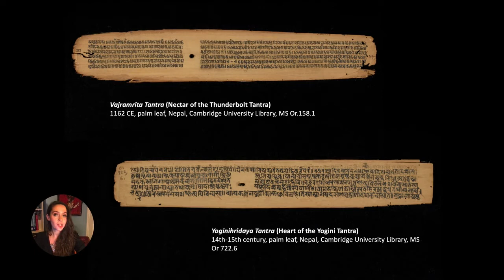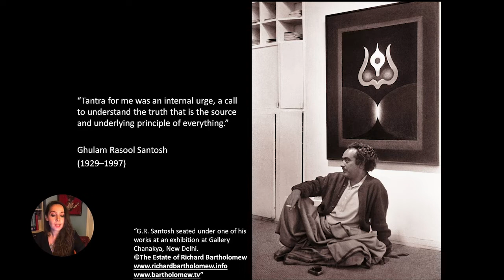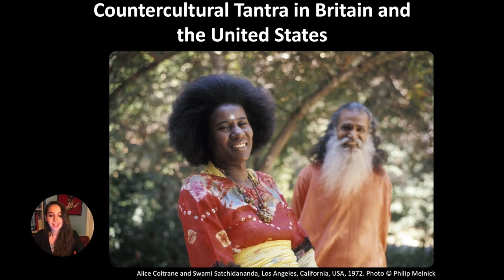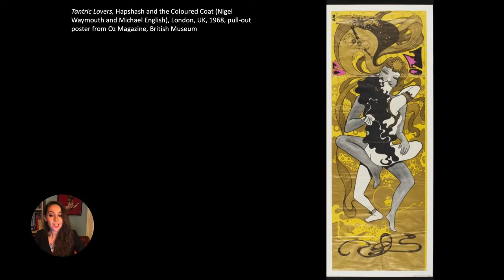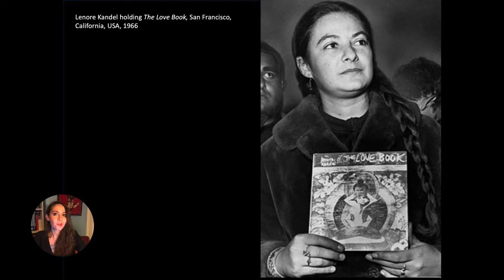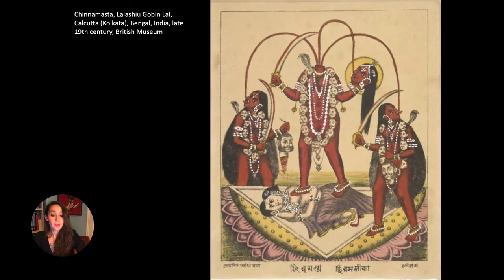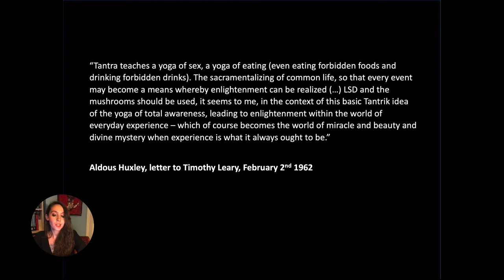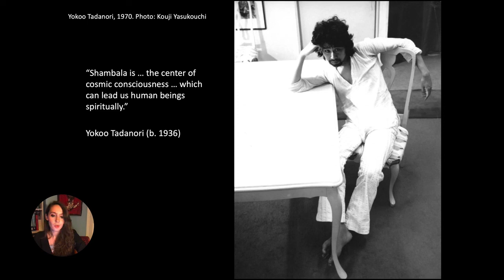Reimagining Tantra in the 60s: art and counterculture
In the 1960s and 70s, artists, writers and filmmakers in Asia and the West were inspired by Tantra. South Asian artists associated with the Neo-Tantra movement from Kashmir, Bangladesh, Pakistan and India adopted Tantric symbols and adapted them to speak to the visual language of global modernism. Many were inspired by Tantra’s engagement with social inclusivity and spiritual freedom. In Britain and the United States, Tantra had an impact on the period’s radical politics, and was interpreted as a movement that could inspire anti-capitalist, ecological and free love ideals. Yoga and meditation were promoted as transformative practices that could inspire minds to challenge the status quo, while Tantric practitioners captured the popular imagination in the West  as countercultural role models. This talk by Dr Imma Ramos explores how the rebellious spirit of Tantra, with its potential to disrupt prevailing social, cultural and political establishments, remains ripe for the reimagining.

Imma Ramos is a curator of the South Asia collections at the British Museum and Lead Curator of the current exhibition Tantra: enlightenment to revolution. Her research interests revolve around the relationship between religion, politics and gender in South Asian visual culture, with a particular focus on the late 17th century onwards. She curated the medieval to modern South Asia displays in the new Sir Joseph Hotung Gallery, which included sections dedicated to the Sultanate, Mughal, colonial and postcolonial periods.

In 2017 she curated two temporary displays: Virtual pilgrimage: reimagining India’s Great Shrine of Amaravati (Room 3) and Music of courtly India (Spotlight tour, Derby and Blackburn Museums). She is also currently the coordinator for the Asahi Shimbun Room 3 Displays and co-coordinator of the Global, Local and Imperial Histories Museum Research Group.

Imma completed her BA (2010), MPhil (2011) and PhD (2015) at the University of Cambridge, where she taught as a supervisor and lecturer. Her first book (Pilgrimage and Politics in Colonial Bengal: The myth of the goddess Sati) examines an ancient network of pilgrimage sites dedicated to Sati.

Part of the public programme accompanying the special exhibition Tantra: enlightenment to revolution (24 September 2020 – 24 January 2021).